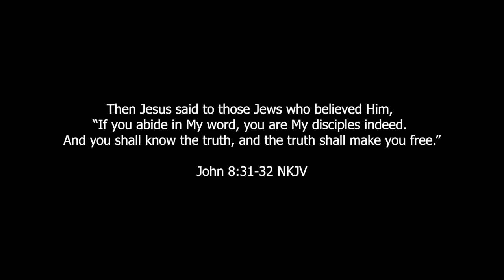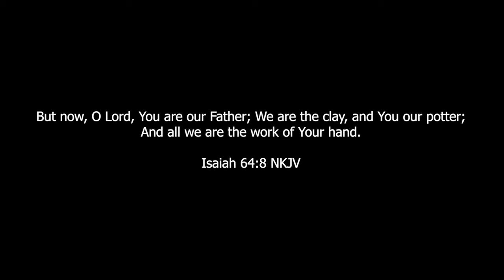Rooftops - Jesus Culture (Guitar Playthrough)